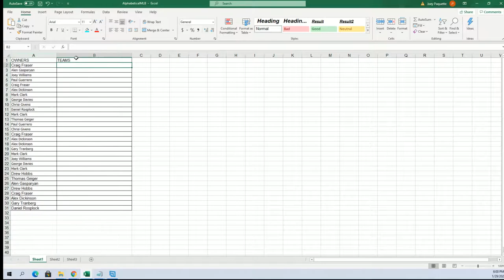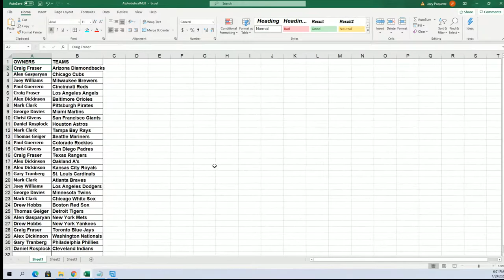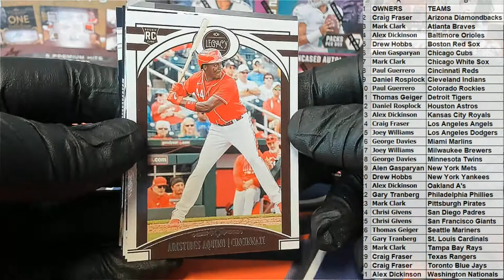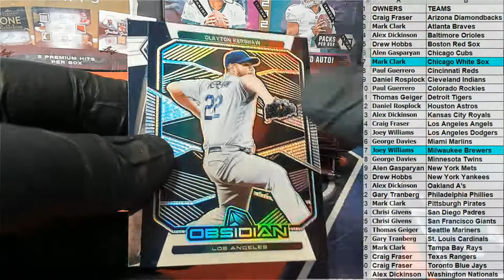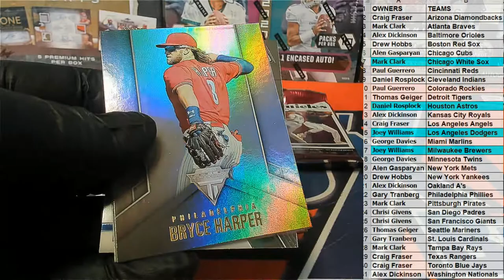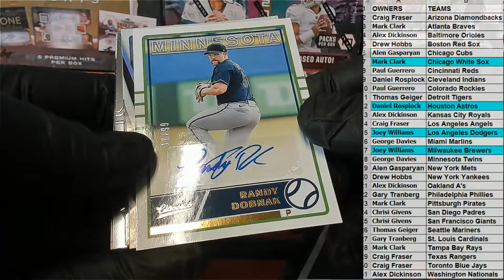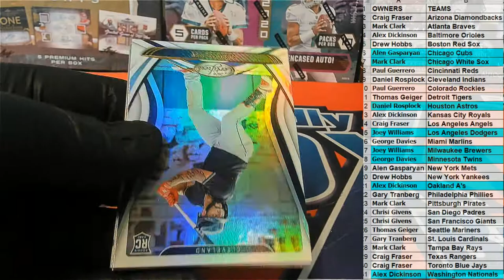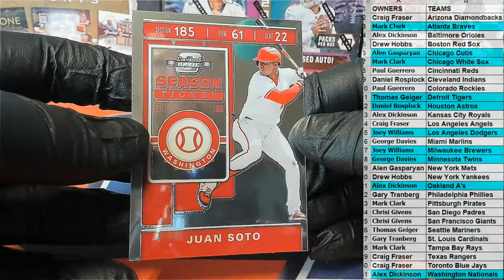2020 Panini Chronicles Baseball ID 20CHRONBASE503